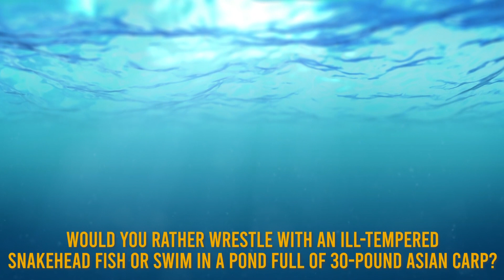Most Invasive Aquatic Species Lurking Below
Here are the most invasive aquatic species that lurk below! From the walking catfish to the snakehead & lionfish these fish can cause trouble.